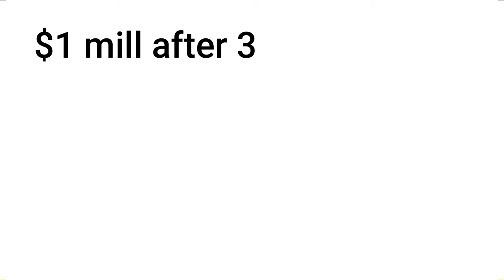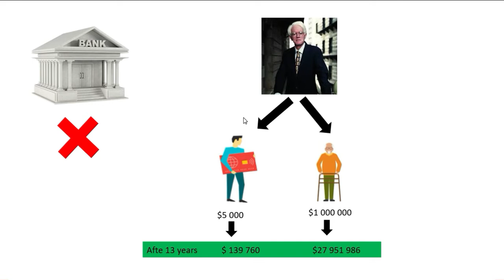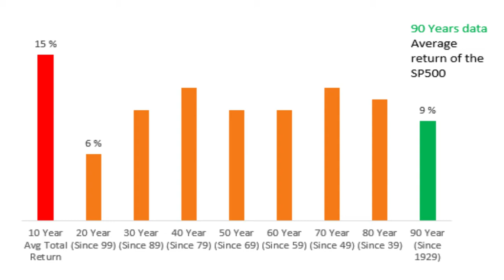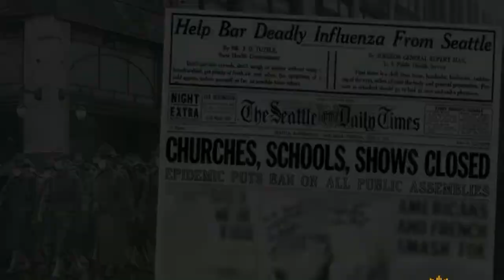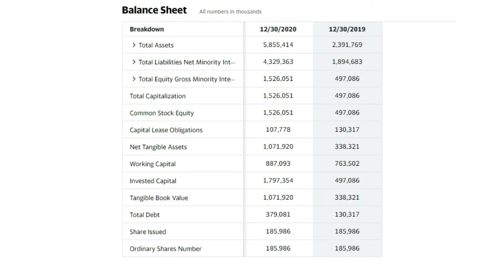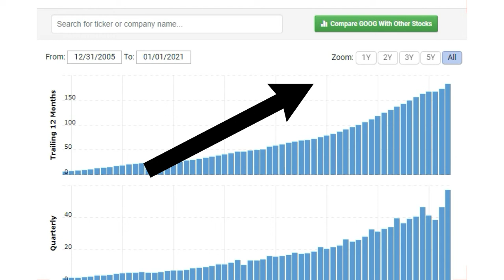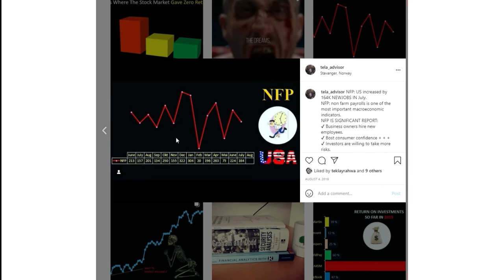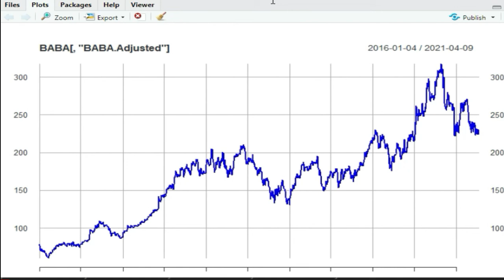Beating the streets book by Peter lynch 3 ሓገዝቲ ዝበልኩወን ነጥብታት ካብ መጵሓፉ Beating the street ክንርኢ ኢና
In this video I will present the top 3 takeaways from Beating the Street, a book on stock picking by the legendary value investor and manager of the Fidelity Magellan mutual fund, Peter Lynch.

ሎሚ ምስ ፐተር ልይንች/Peter Lynch ከላልየኩም እየ
3 ሓገዝቲ ዝበልኩወን ነጥብታት ካብ መጵሓፉbeating the street ክንርኢ ኢና